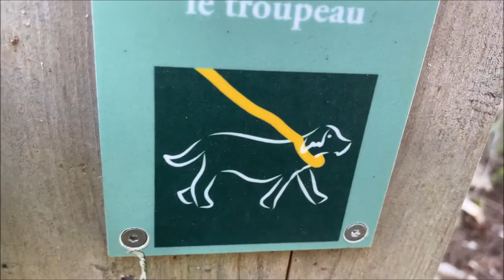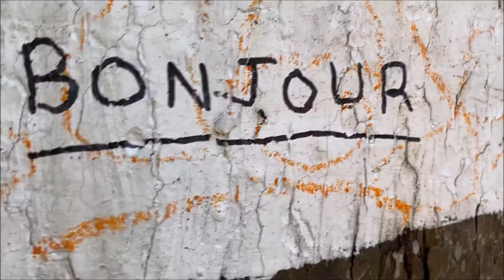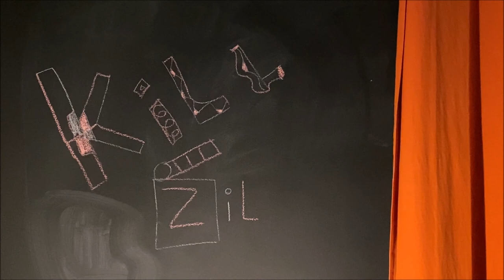Vlog 3 Partie 1 La Forêts des Cèdres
Salut les Amis, nouveaux Vlog Week-End Première Partie de Rom Gail en Balade à la Forêts des Cèdres. Bon Week-End !